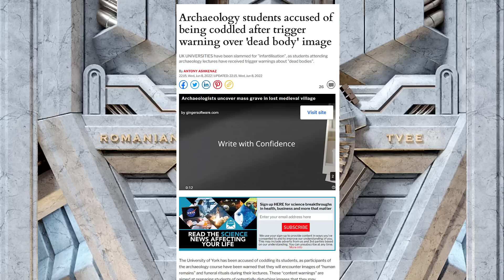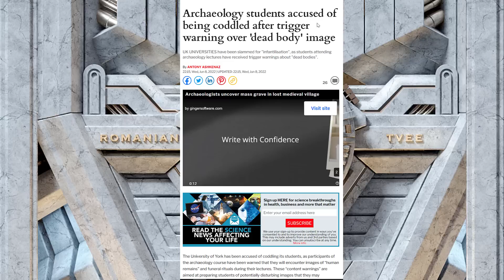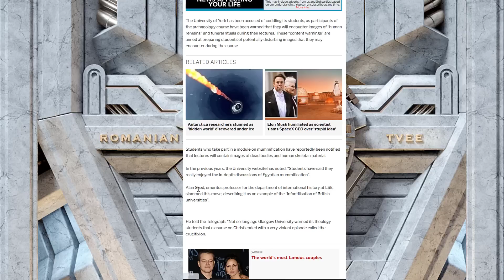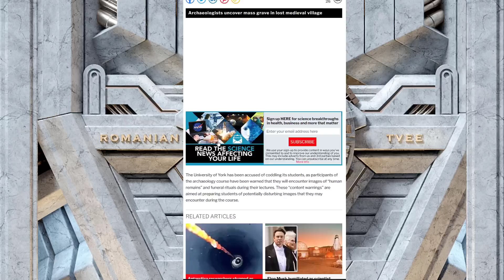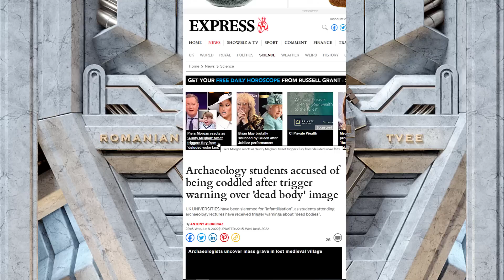UK University Accused Of Treating Students Like Children